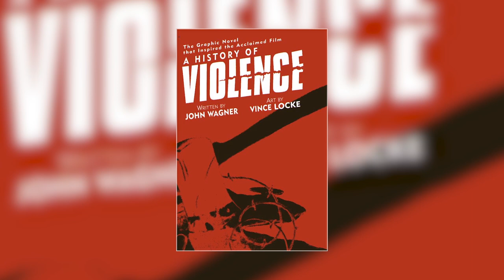Top 5 Underrated Comic Book Movies! - The 54321 Countdown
Welcome to Ill Minded Media! On the latest 54321 Countdown, Uba counts down the most underrated and under-appreciated comic book movies of all time! Which graphic novel adaptation didn't get enough attention in the box office? What superhero film do you feel was slept on?

WTBS theme song by Medina
Writing and editing done by Uba